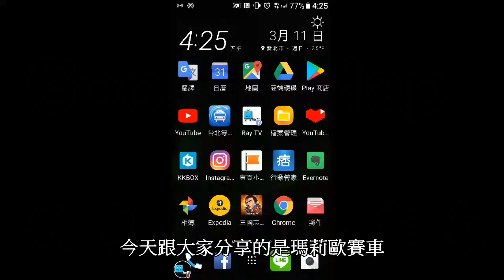RayTV瑪莉歐賽車GoogleMap變身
Google Map 也可以玩 瑪莉歐賽車!!!
帶您體驗看看 來場真實世界的瑪莉歐賽車吧!^^

RayTV勇敢的第一次泰國曼谷自由行!不會泰文、英文也不好~也是可以自己一個人自由行
RayTV-曼谷-RedSkyBar高空酒吧分享-低消費也可以享受五星級飯店的高空酒吧^^~
RayTV-行前規畫-勇敢的第一次泰國曼谷自由行!不會泰文、英文也不好~也是可以自己一個人自由行
RayTV勇敢的第一次泰國曼谷自由行!Day1曼谷我來囉!!!不會泰文、英文也不好~也是可以自己一個人自由行